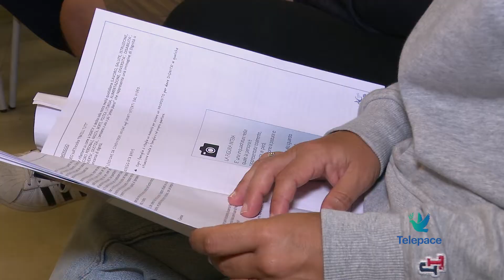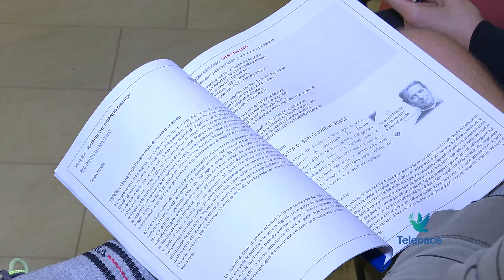L'Approfondimento - Campo scuola di Azione Cattolica con le famiglie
A San Giovanni in Loffa si sono riunite alcune famiglie di Azione Cattolica per vivere un camposcuola con i loro figli. In tutto, una cinquantina di persone hanno potuto vivere insieme per una settimana per crescere e divertirsi.

Francesca Rossi
Responsabile del campo – Azione Cattolica

Ivan Marchi
Pres. Parr. AC Lugagnano